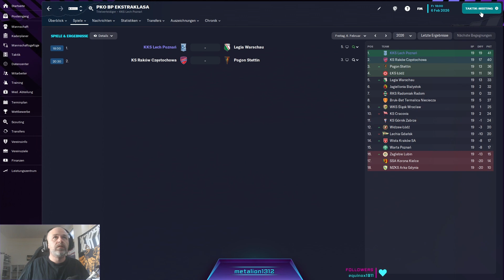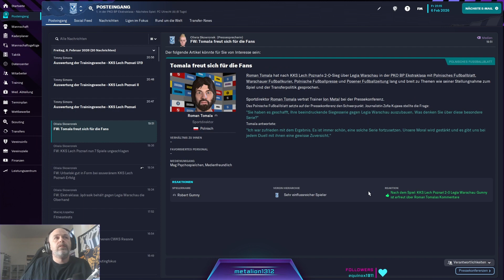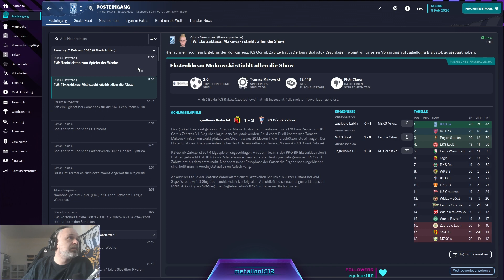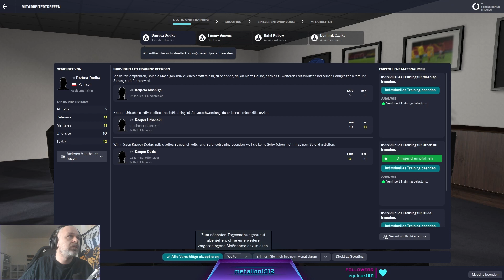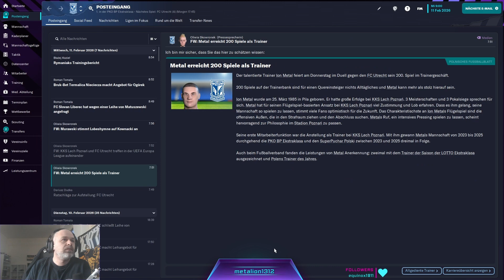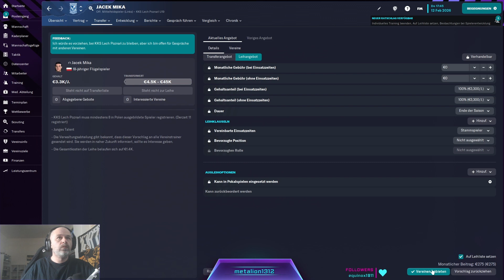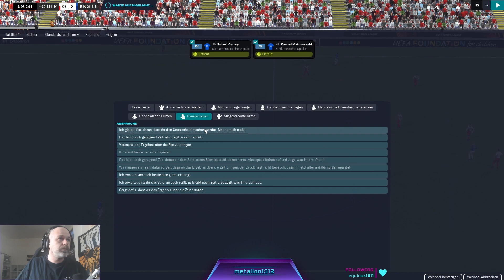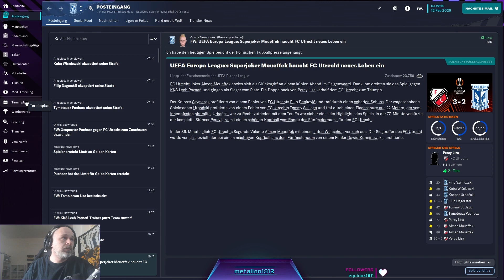FM23 Karriere mit Lech Posen #032 Immer wieder Holland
Schaut vorbei und ihr seid bei der Aufnahme live dabei